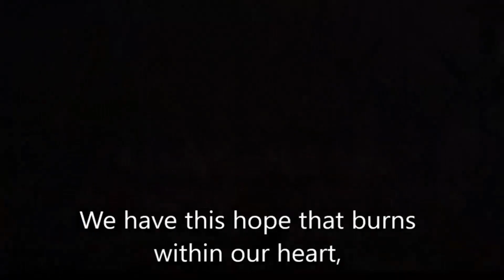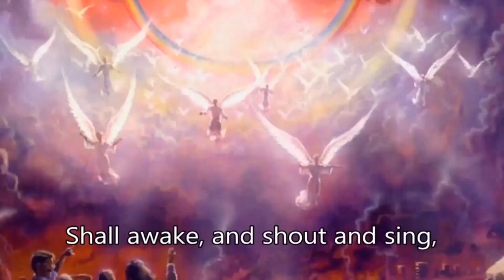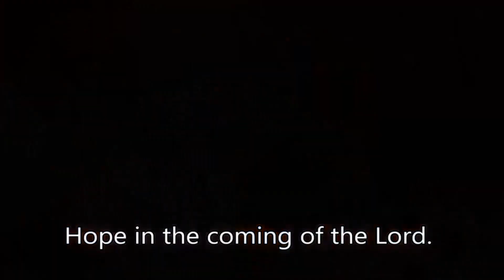Gahunda yo kuramya KBC 29/05/2021, Ntihemuka Clément, La vraie adoration